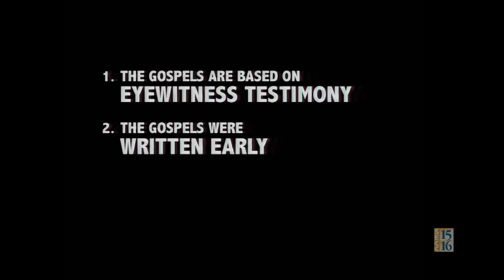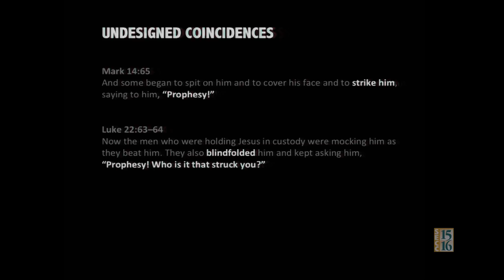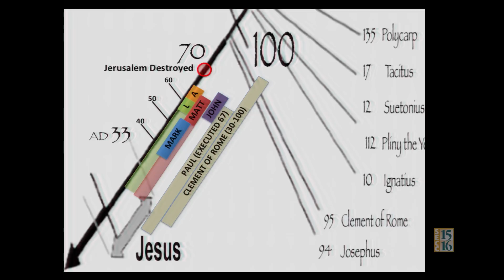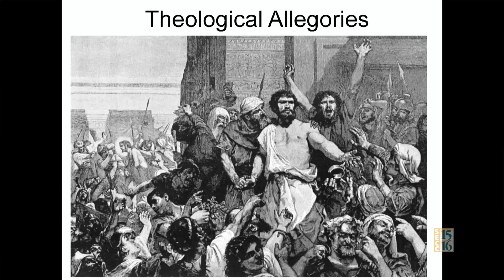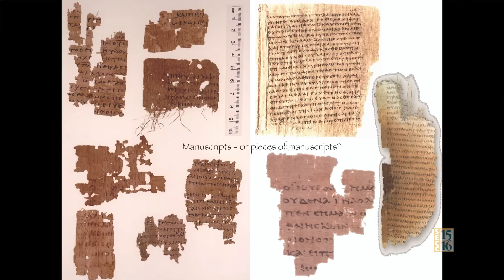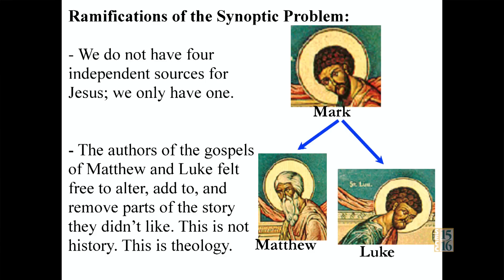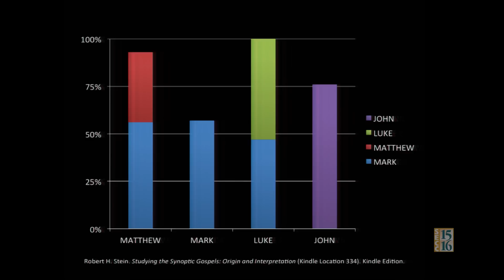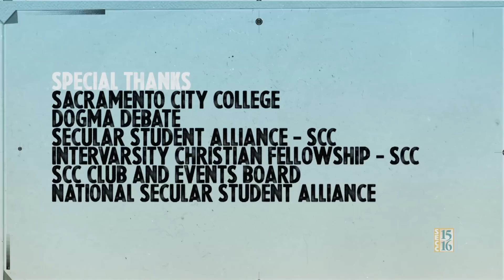The Jesus Debate: Lord or Legend?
Sacramento City College hosted "The Jesus Debate: Lord or Legend?" with David Smalley of Dogma Debate.  Christian writer and filmmaker John Christy debated Atheist author David Fitzgerald live on iHeart Radio.

00:00 Introduction
08:29 John Christy Opening Statement (Christian)
29:52 David Fitzgerald Opening Statement (Atheist)
54:16 Discussion
1:24:48 Public Q&A
1:53:36 Closing